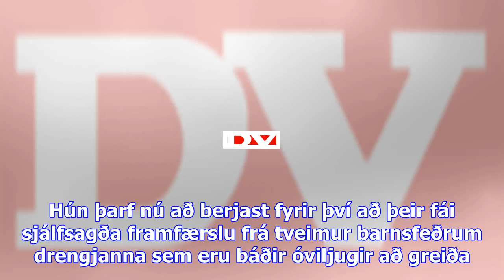Barnsfeður aðalheiðar neita að greiða meðlag: „ótrúlega ósanngjarnt gagnvart sonum mínum“ - dv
Aðalheiður og strákarnir „Þeir eru ekki jafn frjálsir og heima og þeir sakna vina sinna“ Þegar forel...